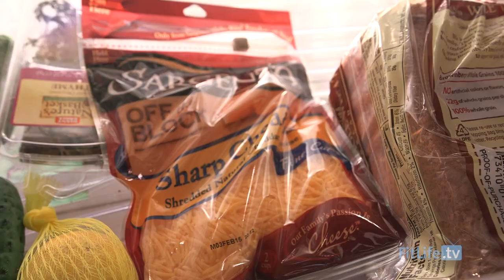A Spark Ignites - Jeff Arnold - Weight Loss Trailer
Hey Fitlifers, hope you enjoy this video. I love working with Jeff and will be posting more updates to his transformation story.

We will talk soon.